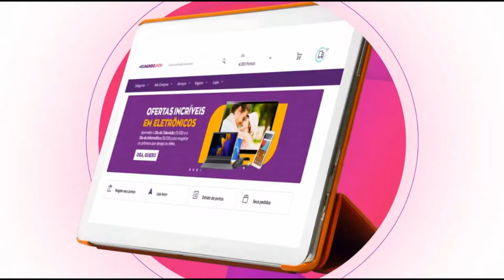#558 AVON 2021 | MMA = MEU MUNDO AVON PLATAFORMA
COMPRE COMIGO EM MINHAS LOJAS DIGITAIS - MERCADOSHOPS & AVON CONECTA |.
MINHA LOJA DIGITAL NO MERCADOSHOPS - C&C CRISTINA COSMÉTICOS.
FRETE GRÁTIS + BRINDES EM CADA PEDIDO. |
LOJA OFICIAL AVON CONECTA - C&C CRISTINA COSMÉTICOS.